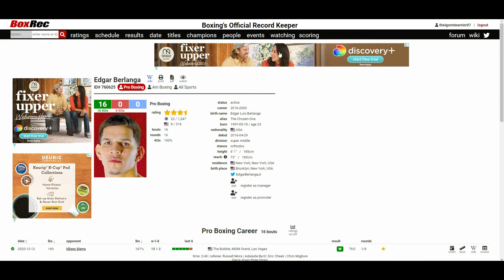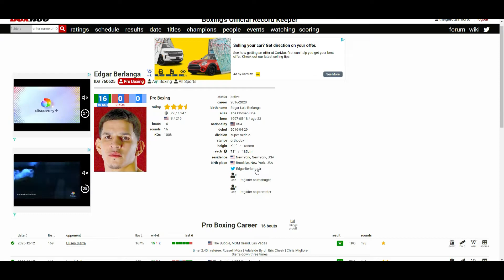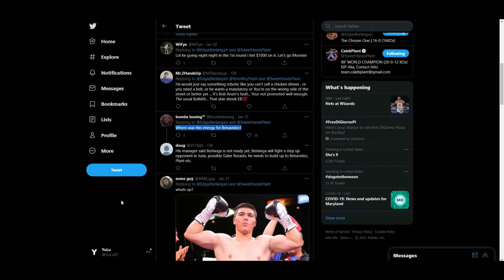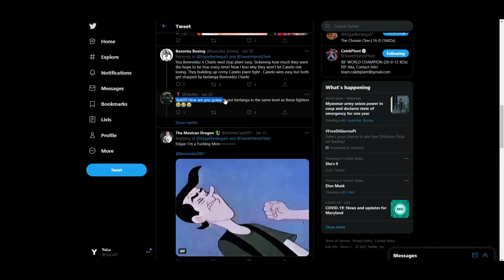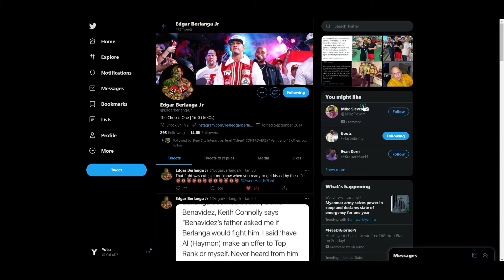EDGAR BERLANGA CALLED OUT CALEB PLANT! (IS BERLANGA READY?)